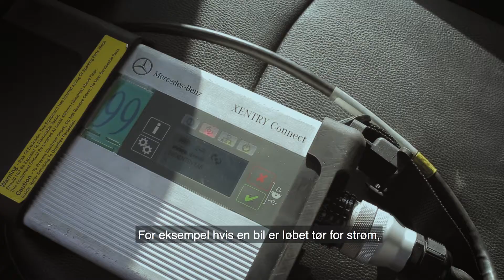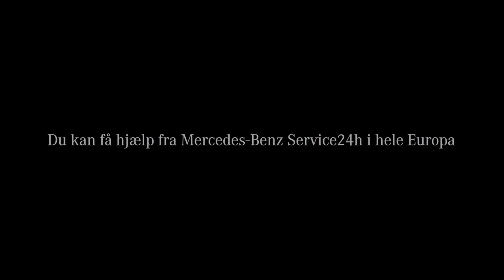Mercedes-Benz Vans Danmark - Service24h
NØDSERVICE DØGNET RUNDT - 365 DAGE OM ÅRET!

Mercedes-Benz Service24h er en nødservice, som vores dygtige teknikere yder for Mercedes-kunder 24-7!

Er uheldet ude, kan du kontakte Mercedes-Benz Service24h i hele Europa på tlf. Vi står altid klar til at hjælpe, så du hurtigst muligt, kan komme videre.